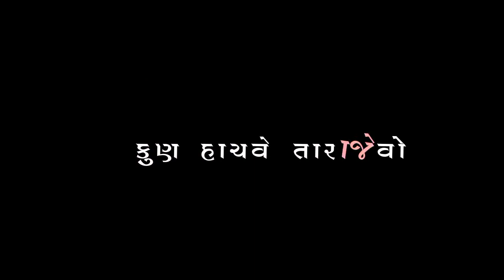રોજ કેતીતી જીગા હુ તો જીવુસુ તારા માટે New Gujarati Black Screen Status 2022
New Gujarati🖤 Black Screen status

🥀 | Gujarati Black 🖤 Screen status